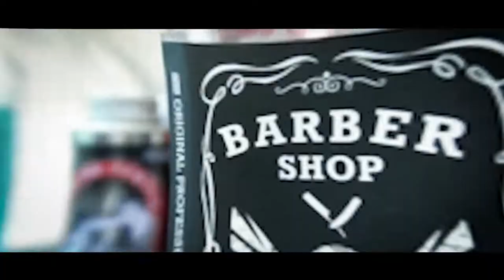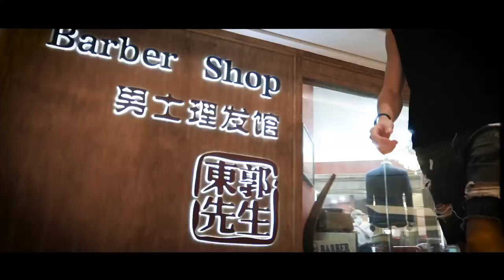Barbershop B roll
If you meet me IRL i'll buy you a cookie.